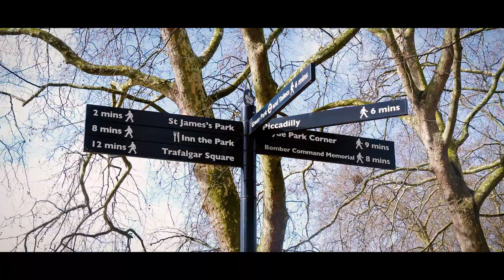St James's Park London - Best Parks in London - London Parks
Are you searching for a park to walk in in London? London parks are known with the beauty they reflect and the green spaces that allow people to walk through them happily. There are a couple of parks which are more famously known in London than the others and one of them is St. James's Park.

St. James's Park is the oldest Royal Park in London and one of the things that is always making it different is the fact that it is surrounded by three palaces, the most ancient of them is Westminster which has now become the House of Parliament, St. James's Palace and of course the most famously known now which is Buckingham Palace

There's a history behind St. James's Park which took its name from a leper hospital that was opened back in the thirteenth century. St. James's Park was once a marshy water-meadow and then later in 1532, it was acquired as a deer park and that was when Henry VIII built the Palace of St. James's. The journey of the park kept going when Elizabeth I came to the throne and for the love that she held for pageantry and pomp, fetes of all kinds were actually held in the park. The successor of Elizabeth I, James I, took over the journey of caring for the park and improved the water drainage and controlled the water supply, and there was also a road built in front of the park. Finally, Charles II made some changes to the park and redesigned it with avenues of trees planted and lawns laid then he opened it for the public and was a regular visitor who came and fed the ducks.

Taking care of this park was in plan for all those who took their roles in London. In the Hanoverian period, Horse Guards Parade was created by filling in one end of the long canal and was used first as a mustering ground and later for parades; the Horse Guards Parade is still held in St. James's Park until this day.

The design of St. James's Parade was changed forever when John Nash came and redesigned it in a more romantic way and look; he transformed the canal into a more natural-looking lake and in 1837 the Ornithological Society of London presented some birds to the park to complete that romantic look and erected a cottage for a bird-keeper, which both remain until this very day.

Being one of the best parks in London, this means that there are things to be seen inside and events to be attended. There are some highlighted places in St. James's Park which one will need to check while walking through the park. There is The Mall which is a grand processional route that has seen innumerable historic Royal processions including coronations, state openings of Parliament and state visits. There is also the Admiralty Arch which was commissioned by King Edward VII as a memorial to his mother Queen Victoria, it stands at the north east end of The Mall.

Inside St. James's Park, there is also the Blue Bridge which offers views across St. James's Park Lake to Buckingham Palace to the west and Horse Guards Parade, Big Ben and the London Eye towards the east The Horse Guards Parade which is also one of the famous things to be seen in the park is the ceremonial parade ground and is the scene of Trooping the Color on the Queen's official birthday in June.

The Duck Island that is found inside St. James's Park is another important thing that is highlighted in this place and it is a nature reserve for the park's bird collection, it is located on the east end of St. James's Park lake and it is a prove that back in time Charles II used to visit the park in order to feed the ducks.

St. James's Park is not just a walking space in London that one could enjoy a walk through, but it is also considered one touristic attraction that visitors of London come to see for the different statues, memorials and even fountains that it has. Inside the park, there is the Queen Victoria Memorial, the Duke of York Statue, the Guard's Memorial, King George VI Memorial, Queen Mother Memorial, The Tiffany Fountain, National Police Memorial, Captain Cook Statue, South African Royal Artillery Memorial, Boy Statue, Graspan Royal Marines Memorial, Royal Navan Division Memorial and Bali Memorial - there are lots of things to be seen inside this park and the first of them you will even see while visiting Buckingham Palace since it is just in front of it.

London parks are always different and there are many of them scattered all around the city, the most famous one of them for tourists is Hyde Park although there are lots of other ones which might carry the same greenery beauty